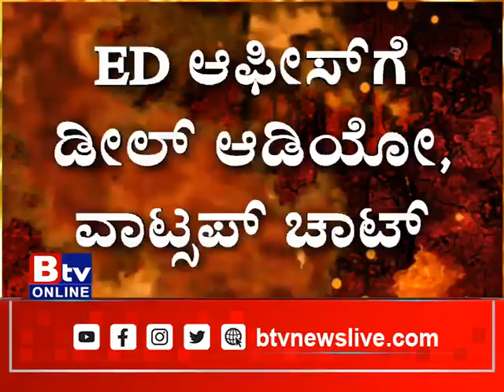ಪೊಲೀಸ್ ಇನ್ಸ್​ಪೆಕ್ಟರ್​ಗಳಿಗೆ ರವಿ ಜೊತೆಗಿನ ಚಾಟಿಂಗ್​ ಉರುಳು.ED ಅಖಾಡಕ್ಕಿಳಿದ್ರೆ ಚಾಟಿಂಗ್ ಮಾಡಿದ ಪೊಲೀಸರಿಗೆ ಕಂಟಕ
Btv News Kannada : ಪೊಲೀಸ್ ಇನ್ಸ್​ಪೆಕ್ಟರ್​ಗಳಿಗೆ ರವಿ ಜೊತೆಗಿನ ಚಾಟಿಂಗ್​ ಉರುಳು.. ED ಅಖಾಡಕ್ಕಿಳಿದ್ರೆ ಚಾಟಿಂಗ್ ಮಾಡಿದ ಪೊಲೀಸರಿಗೆ ಕಂಟಕ!